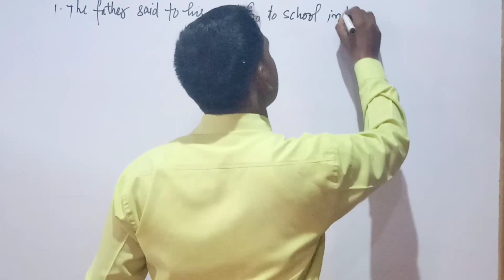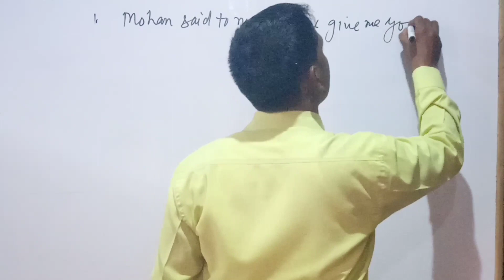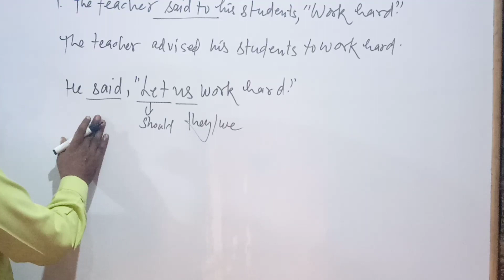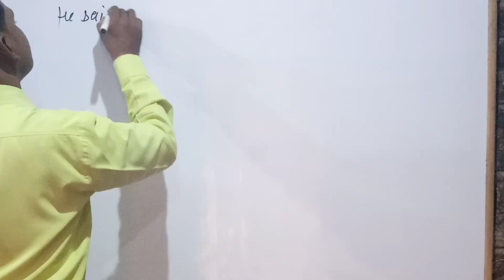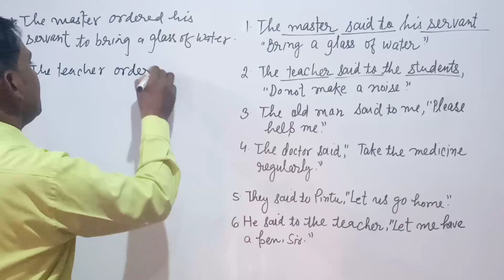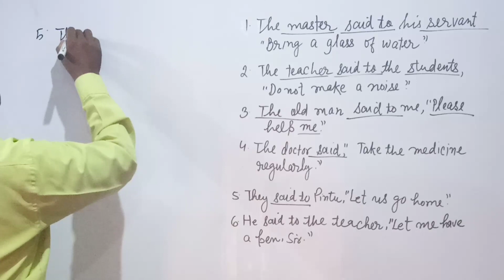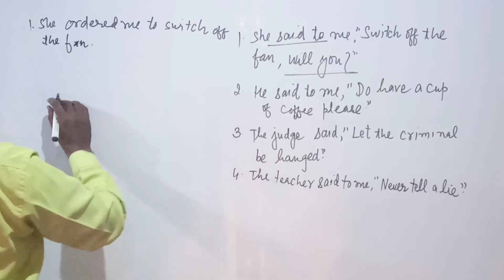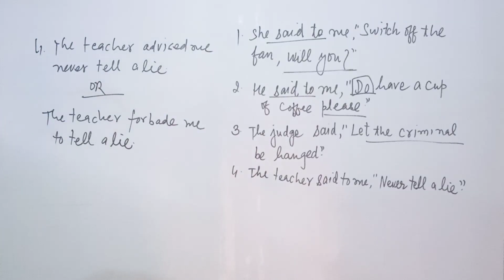Part:5 Direct and Indirect Speech (Narration) by Sanjay Sir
For SSC,TET,CPO, Navy,Air Force,Bank and other competitive examinations